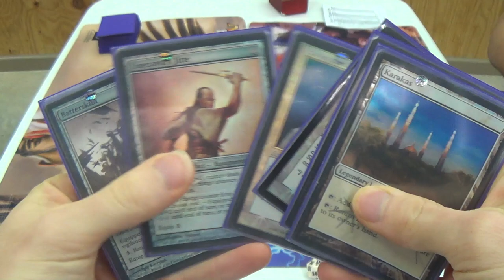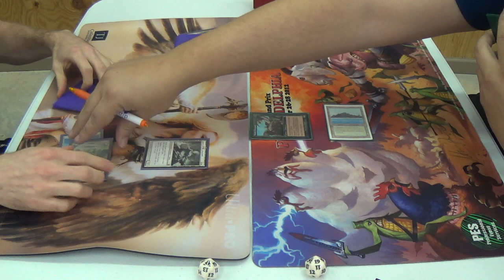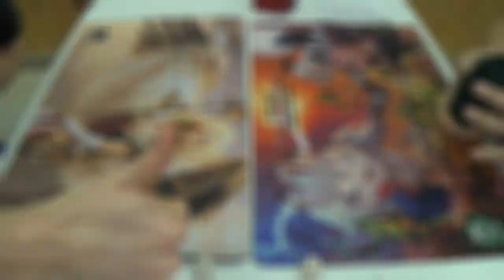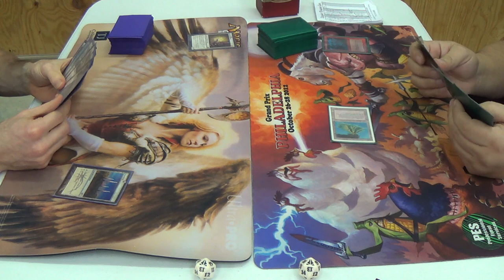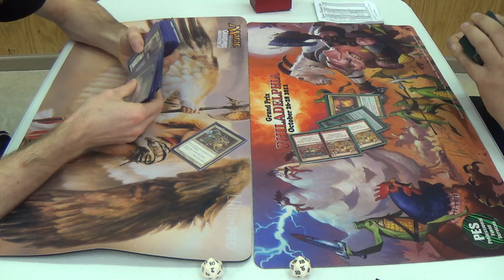Legacy Magic — EVA (Death & Taxes) vs. RUG Delver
And now, the final boss of Legacy…apparently…

Here is some information about my opponent's MtG podcast: The Third Power w/ Usman Jamil & Anthony Avitollo

—Decklist—
Artifacts (6)
4 Æther Vial
1 Batterskull
1 Umezawa's Jitte
Creatures (26)
1 Aegis of the Gods
4 Dryad Militant
1 Ethersworn Canonist
4 Mother of Runes
4 Phyrexian Revoker
4 Spirit of the Labyrinth
4 Stoneforge Mystic
4 Thalia, Guardian of Thraben
Instants (8)
4 Enlightened Tutor
4 Swords to Plowshares
Lands (20)
2 Ancient Den
1 Gemstone Cavern
4 Horizon Canopy
3 Karakas
6 Snow-Covered Plains
4 Wasteland
Sideboard (15)
1 Emrakul, the Æons Torn
1 Grafdigger's Cage
1 Humility
4 Leyline of Sanctity
1 Manriki-Gusari
1 Meekstone
1 Nevermore
1 Nyx-Fleece Ram (which I've considered replacing with Absolute Law)
1 Pithing Needle
1 Rest in Peace
1 Sanctimony
1 Thorn of Amethyst

Thanks to our patrons:
BasicSwamp
Marc de Falco
Vladictus